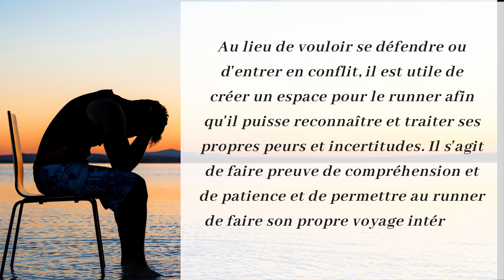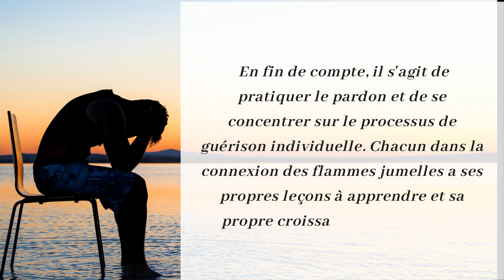Les Flammes Jumelles : Que faire si le runner accuse l'autre ?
Lorsque l'un des partenaires d'une union de flammes jumelles endosse le rôle de "runner", cela peut entraîner une série de défis et de tensions. Le "runner" a souvent tendance à accuser l'autre et à rejeter sur le "chaser" la responsabilité de la rupture ou des circonstances difficiles de la relation. Il est important de comprendre que ces accusations résultent souvent de la peur et de l'insécurité. Le runner peut être dépassé par l'intensité du lien et par ses propres sentiments et peut tenter de s'en protéger en désignant le chaser comme la cause du chaos. En tant que chaser, il est crucial de rester calme et de réagir avec compassion. Au lieu de vouloir se défendre ou d'entrer en conflit, il est utile de créer un espace pour le runner afin qu'il puisse reconnaître et traiter ses propres peurs et incertitudes. Il s'agit de faire preuve de compréhension et de patience et de permettre au runner de faire son propre voyage intérieur. La communication est la clé pour clarifier les malentendus et rétablir une base commune de confiance. Il est important de prendre le temps de parler ouvertement et honnêtement de ses propres sentiments et besoins et de donner également au runner l'espace nécessaire pour exprimer ses pensées et ses émotions. En fin de compte, il s'agit de pratiquer le pardon et de se concentrer sur le processus de guérison individuelle. Chacun dans la connexion des flammes jumelles a ses propres leçons à apprendre et sa propre croissance à poursuivre. En ayant de la compassion et de l'amour pour nous-mêmes et pour l'autre, nous pouvons créer un espace dans lequel les deux partenaires peuvent guérir leurs blessures et trouver une compréhension et une connexion plus profondes l'un avec l'autre.